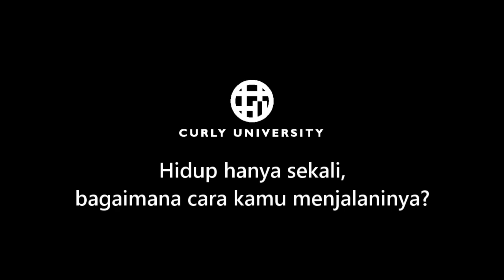[Bagaimana cara kamu menjalani hidup?②] Buku rekomendasi siswa SMP SMA! Buku untuk berpikir![#025-2]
[Bagaimana cara kamu menjalani hidup?/How do you live? ②] Buku yang paling direkomendasikan untuk dibaca oleh siswa SMP dan SMA! Sebuah buku yang akan membuat Anda berpikir! [#025-2]

Dalam video ini, Anda akan belajar bagaimana menjalani satu-satunya hidup Anda.

■ Newton
Bola baseball → Newton → Seberapa jauh Anda akan mengejar satu hal yang sudah jelas... → Kemiskinan Urakawa → Susu bubuk → Hubungan antara molekul dan manusia, hukum merajut → Hubungan produksi → Jangan lupakan semangat itu → Dalam hubungan molekul, bukan hubungan antar manusia → Alangkah indahnya hubungan manusia yang melakukan sesuatu untuk satu sama lain dan menemukan kegembiraan di dalamnya

■ Pada hari saat terjadi insiden
・Insiden
・Kenangan dari ibu
・潤一（Junichi） : nama asli Coper
・Saat ini kamu merasakan penderitaan yang sangat luar biasa
・Harmoni dan ketidakharmonisan
・Permintaan maaf, rekonsiliasi
・Bagaimana cara kamu menjalani hidup?

■ Ringkasan